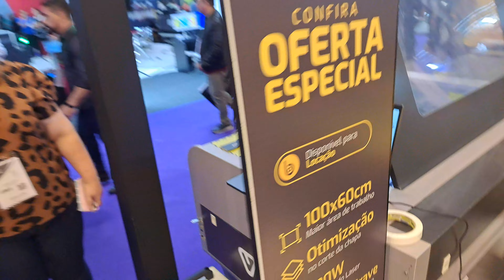Blips Future print